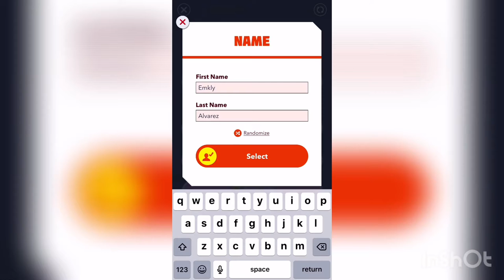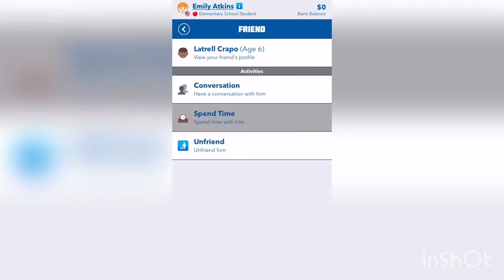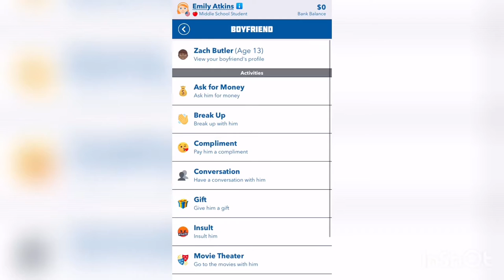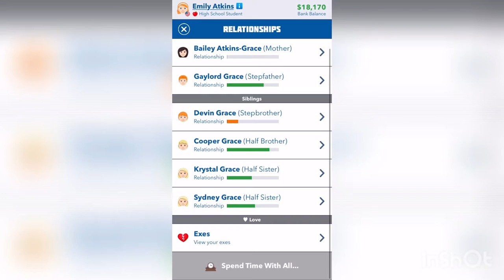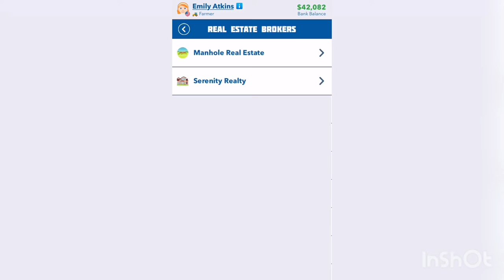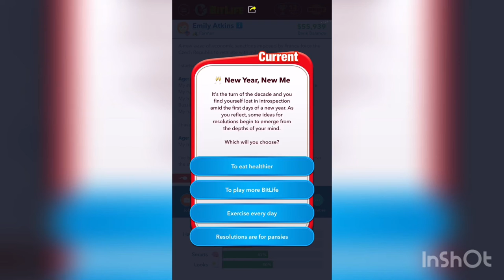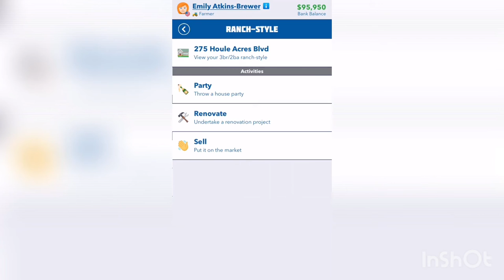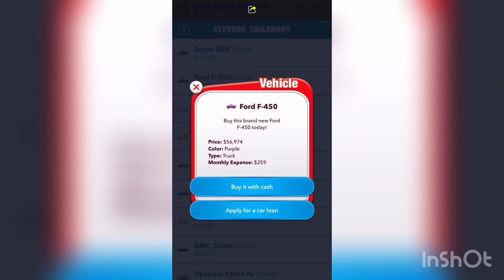HugeOden1cuzin Plays BitLife #1